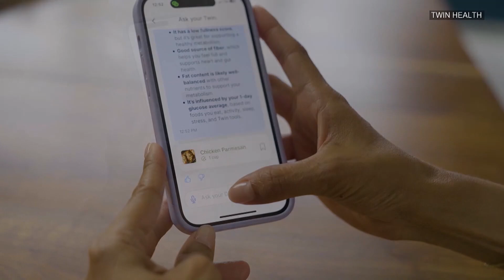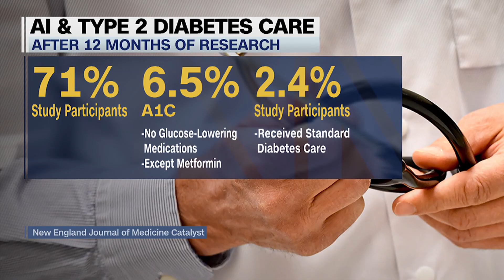AI being used to treat Type 2 Diabetes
Over 38 million Americans have Type 2 Diabetes, and the number is rising.